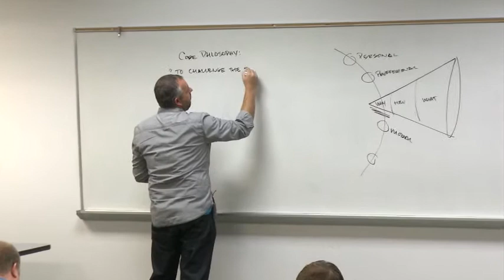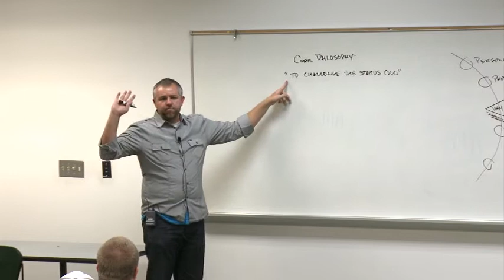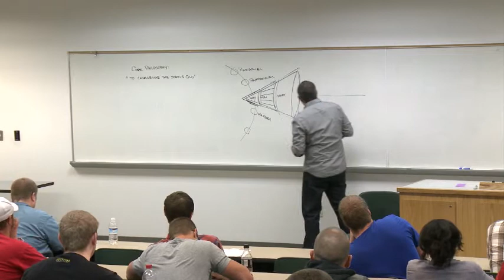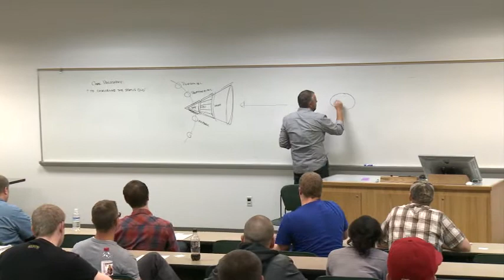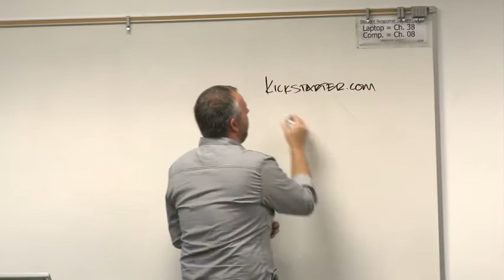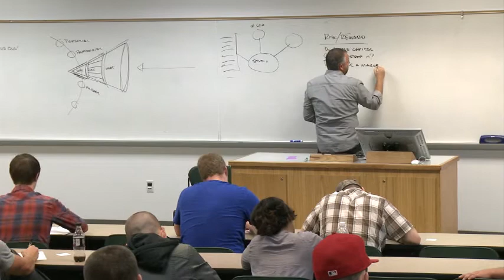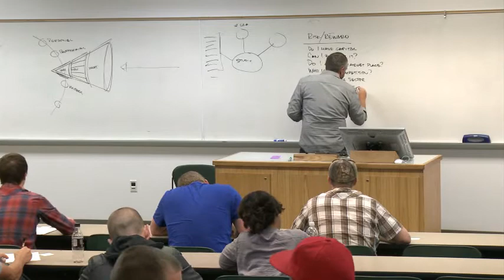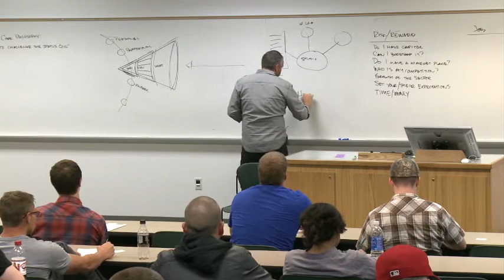UVU Entrepreneurship Lectures: Matt Frisbie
Utah Valley University's Woodbury School of Business will kick off the 2012 Reed and Christine Halladay Executive Lecture Series on Thursday, Sept. 6 at 12:00 p.m. in the Ragan Theater on the UVU campus. Don Watkins will present the first lecture of the year.

Watkins is the co-founder and executive chairman of Handstands Inc., an industry leader in the manufacturing and distribution of auto care and technology accessories. Handstand's brands include lines of popular car air fresheners such as Refresh Your Car and Bahama & Co.

"As the entrepreneur-in-residence at the Woodbury School, Don's experience as an international corporate executive is invaluable," said Eugene Seeley, associate dean of the Woodbury School of Business. "He mentors students as they gain the skills needed to start successful businesses while applying what they've learned in the classroom."